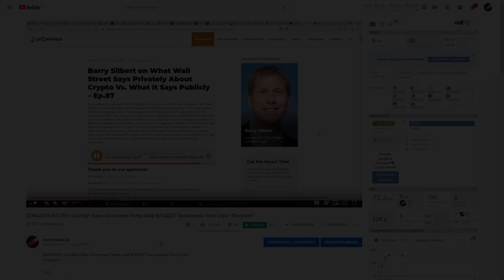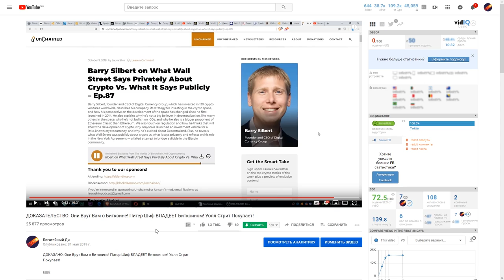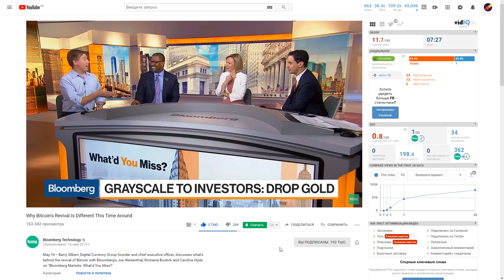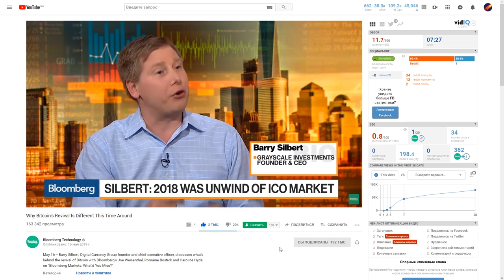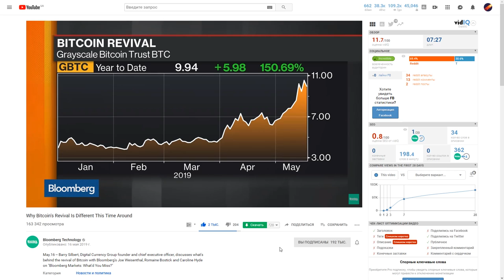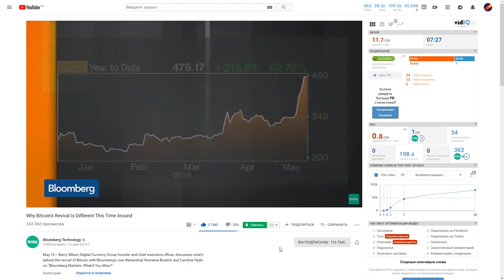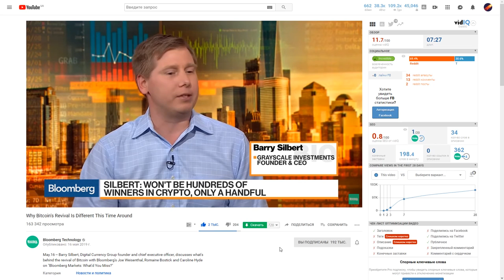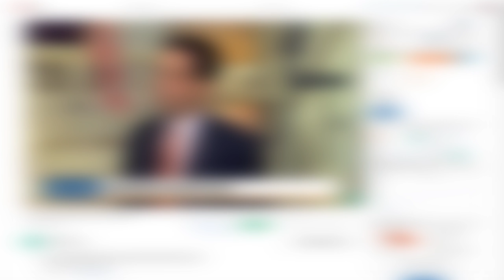Биткоин - Почему теперь все ИНАЧЕ? (Bloomberg, Barry Silbert)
Биткоин - Почему на этот раз все будет ИНАЧЕ? (Bloomberg, Barry Silbert)